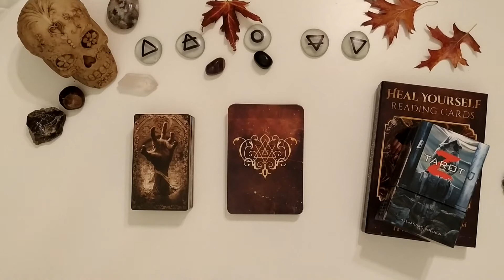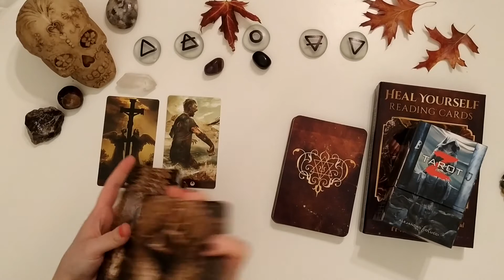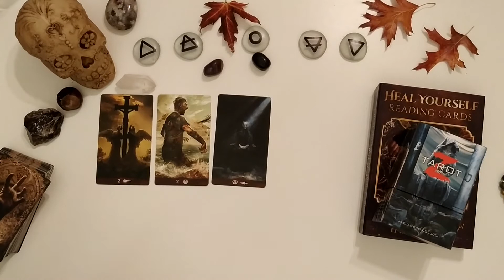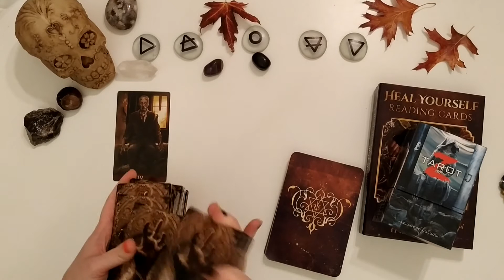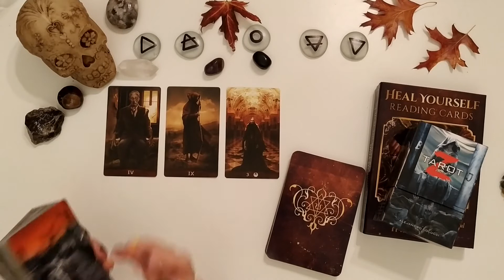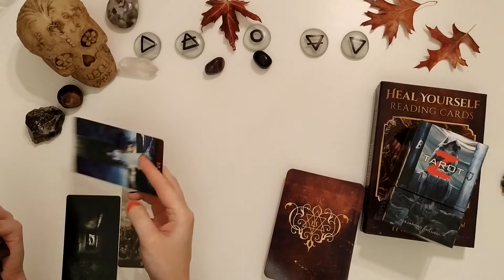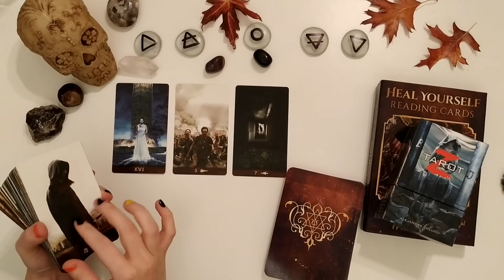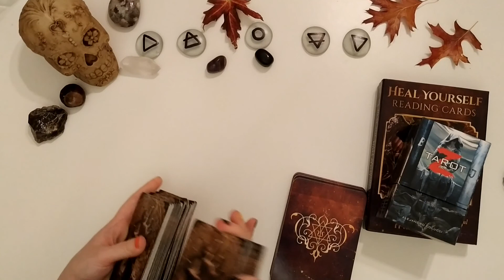AIR SIGNS (Aquarius, Libra, Gemini) - 2nd Half of October 2020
Hi everyone!
This is a general monthly reading for AIR SIGNS; Aquarius, Libra and Gemini, for the second half of October 2020.

Aquarius - 2:22
Libra - 8:57
Gemini - 15:17

I love connecting with you guys and hearing how my readings apply and resonate with people so all comments and messages are precious!

DO YOU WANT A PERSONAL READING?
If you're interested in booking a personal reading with me, check out my Etsy store! I have four different reading options available there. You will also get a downloadable PDF with monthly oracle messages for all the signs.

Please note that as this is a general reading, it may not resonate with everyone, so if you feel like it's not for you, do check out your Moon, Rising, Venus signs, or any other that you strongly connect with.

Crosswatchers are welcome as well, don't forget to switch the script as applies.

THE DECKS USED:
Tarot Z
Heal Yourself Reading Cards

PROPS:
Element pebbles can be found in my Etsy store,
Skull from a local "dollar store".